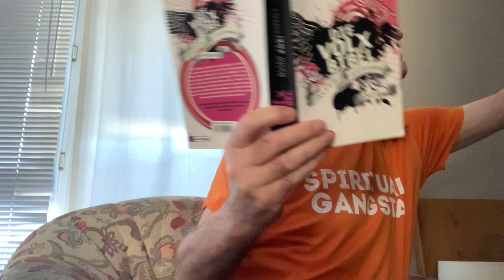Psalm 27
Gelesen aus der Volxbibel